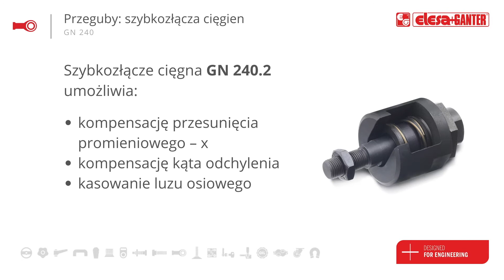Przeguby - szybkozłącza cięgien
Przeguby serii GN 240 minimalizują ryzyko uszkodzenia maszyny z powodu niewspółosiowości. Przeczytajcie artykuł